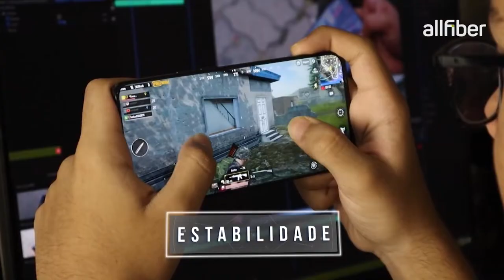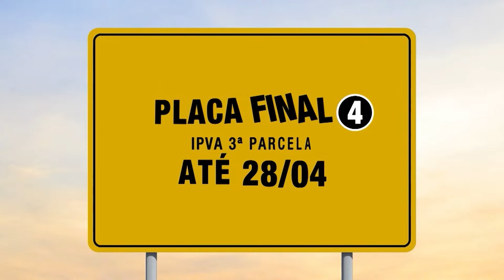CAMPEONATO RORAIMENSE 2023 / NÁUTICO X REAL / RIO NEGRO X RIVER